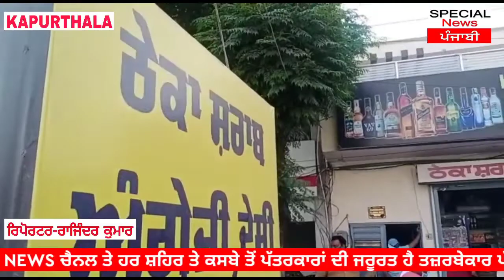ਪੰਜਾਬ ਸਰਕਾਰ ਤੋਂ ਮੰਗ ਕੀਤੀ ਦੁਪਹਿਰ 2 ਵਜੇ ਤੋਂ ਰਾਤ 2 ਵਜੇ ਤੱਕ ਸ਼ਰਾਬ ਦੇ ਠੇਕੇ ਖੋਲ੍ਹਣ ਦਾ ਸਮਾਂ ਦਿੱਤਾ ਜਾਵੇ